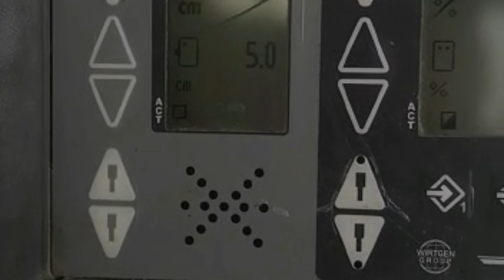wirtgen w 200 milling machine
Wirtgen w 200 Asphalt Milling Machine. New Projects In Factory Road construction Work.